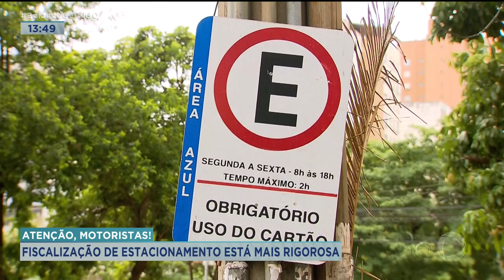ATENÇÃO, MOTORISTAS! FISCALIZAÇÃO DE ESTACIONAMENTO ESTÁ MAIS RIGOROSA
PONTOS MAIS MOVIMENTADOS DE GOIÂNIA, COMO O SETOR CENTRAL E CAMPINAS VÃO PASSAR A SER MAIS FISCALIZADOS NESTE FIM DE ANO. A INTENÇÃO É MELHORAR A FLUIDEZ NO TRÂNSITO MOTORISTAS QUE ESTACIONAR EM LOCAL PROIBIDO, COMO CANTEIROS CENTRAIS, PODEM LEVAR MULTA DE QUASE DUZENTOS REAIS.